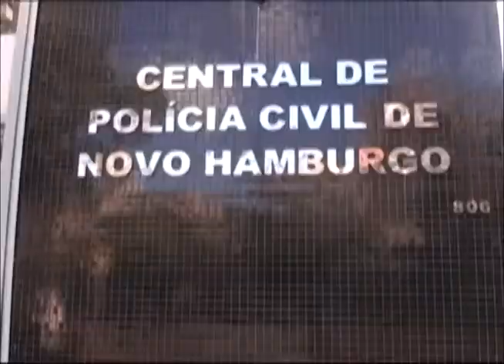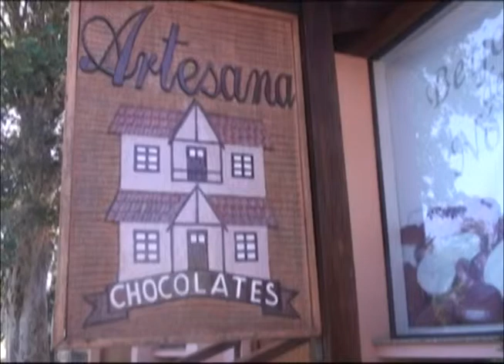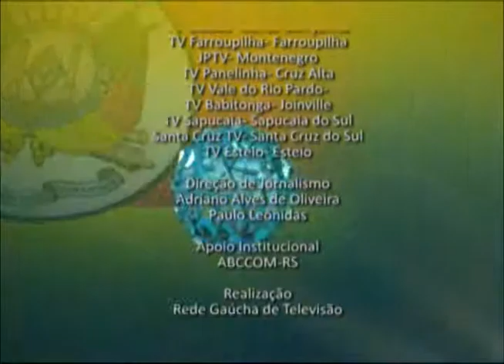RS 136 Bloco 02